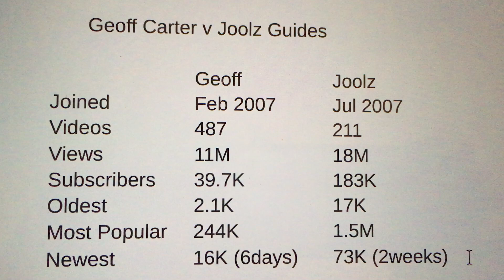Geoff Carter v Joolz Guides Stats